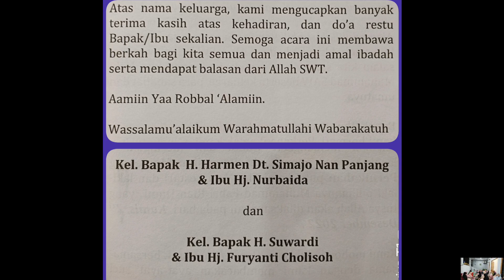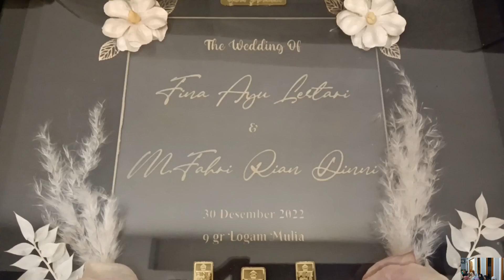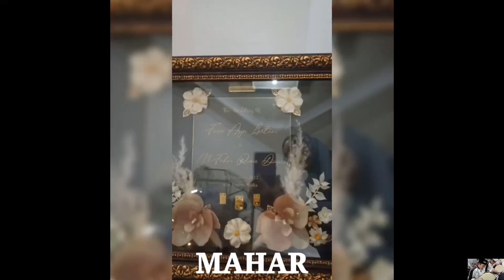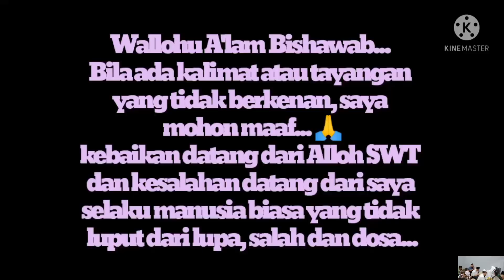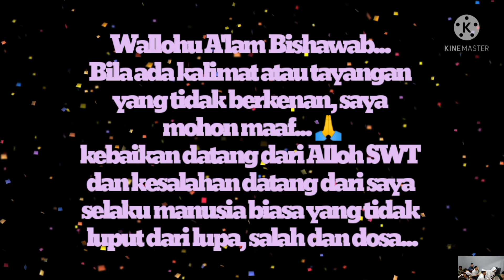"IJAB QOBUL" || PROSESI AKAD NIKAH (PART 1)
Prosesi Akad Nikah (Part 1) Alhamdulillah berjalan Lancar

Selamat untuk keponakanku, Fina & Fahri
Semoga selalu SaMaRaBa Aamiin...
Mudah-mudahan Alloh memberkahi engkau dalam segala hal dan mempersatukan kalian berdua dalam kebaikan (HR. Abu Dawud, Ahmad, Tirmidzi)
Backsound By sholawatulummah Dari @masjidjamibinaulummah4925
Musik By sholawatulummah Dari @masjidjamibinaulummah4925
EO By besua.re